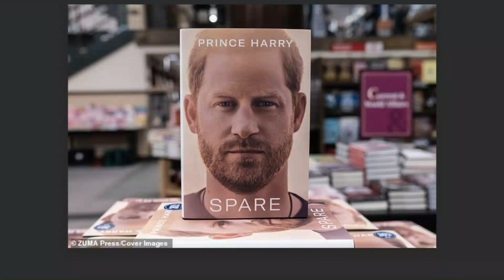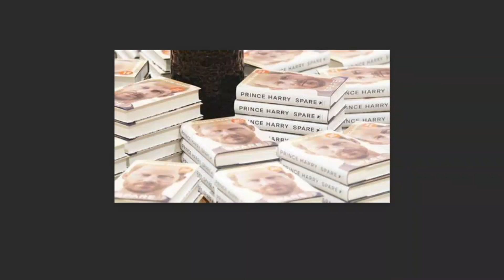Prince Harry gifts his memoir Spare to air steward as thanks after flight to LA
Today I have some juicy news for you about Prince Harry and his upcoming memoir. You won't believe what he did on his flight to LA!

- Prince Harry was spotted on a commercial flight from London to Los Angeles last week, where he is expected to finish writing his memoir, titled Spare.
- The memoir is set to be released in late 2023 and will cover his life as a royal, his military service, his marriage to Meghan Markle, and his decision to step back from the monarchy.
- According to a source, Prince Harry was very friendly and chatty with the passengers and crew on the flight, and even gave a signed copy of his memoir to an air steward as a thank you gesture.
- The air steward was reportedly thrilled and said that Prince Harry was very down-to-earth and humble. He also said that the memoir looked very interesting and honest, and that he couldn't wait to read it.
- Prince Harry's memoir is expected to be a bestseller and a bombshell, as he will reveal some secrets and insights about his family, his struggles, and his hopes for the future.

That's all for today's video, I hope you enjoyed it.